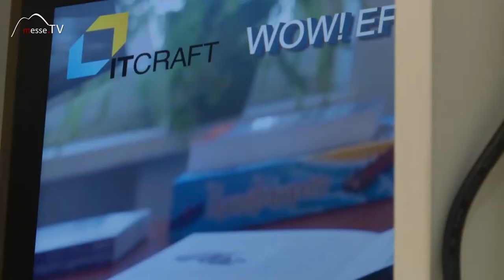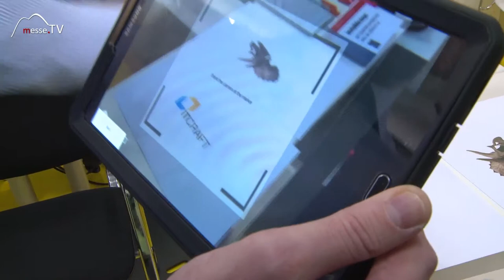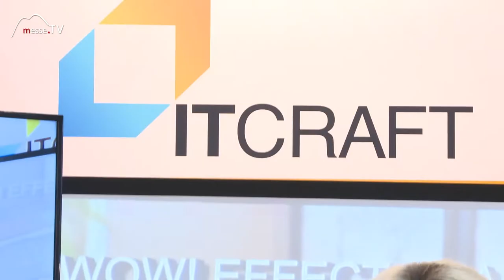ITCRAFT • Augmented Reality App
Was ergibt die Verbindung aus Augmented Reality mit der Realität? Im Interview mit ITCRAFT auf der Spielwarenmesse 2017 wird dies gezeigt.

Zielgruppe sind Spielzeughersteller, die mit dieser Technik eine Vielfalt an Ideen umsetzen können. So kann der Kunde beispielsweise virtuell sein Produkt 360 Grad bestaunen. Eine tolle Entwickler App die auf der Messe vorgestellt wird.

Im Gespräch mit Aleksey Andreychenko auf der Spielwarenmesse 2017.